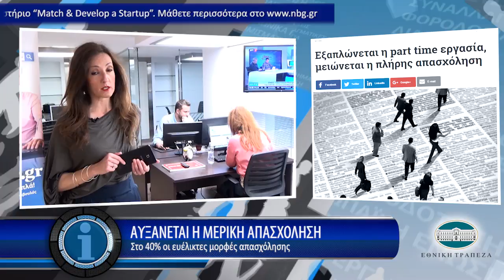Η οικονομία σε 1' από το - 21/4/2017